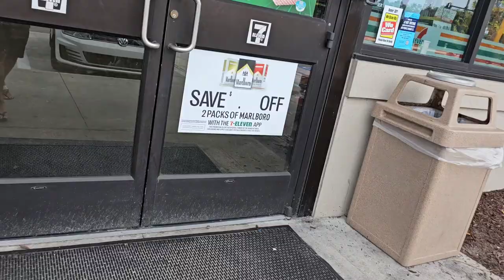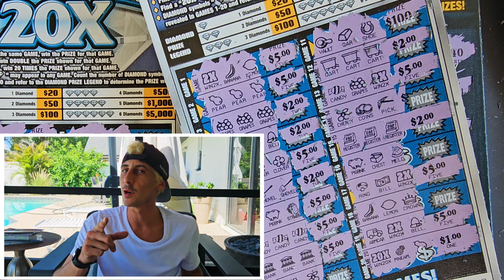💥20X MULTIPLIER!!!!💥OMG ITS BIG!!!!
Finally a Big One on a $10!!!🚀
1 x $50 500x the Cash
1 x $30 300x the cash
2 x $10 monopoly doubler
4 x $10 diamondine 20x
1 x $5  c $5 Seven Figures scratch off tickets from the florida lottery!

Join Stake Online Casino here (copy/paste link):
stake.us/?c=07336ee4de